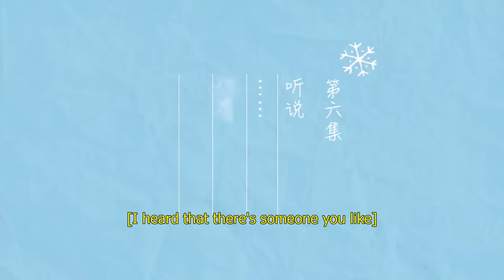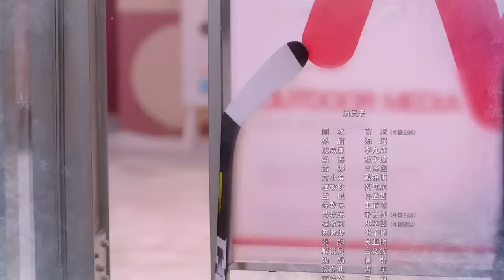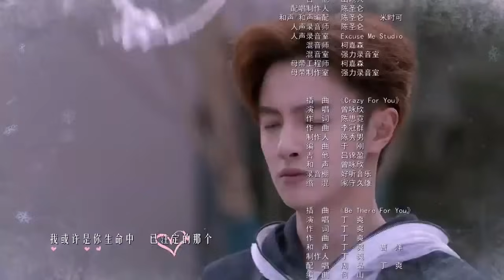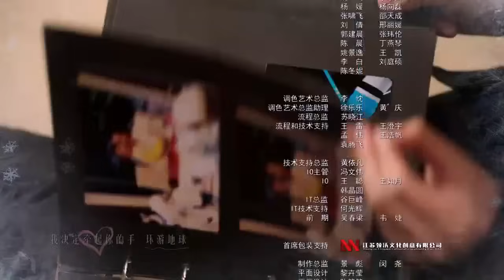My Unicorn Girl EP 6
My Unicorn Girl
My Unicorn Girl Ep 6 Eng Sub
My Unicorn Girl Full Episode 6
Chinese drama Ep 6
korean drama ep 6
full episodes
full episode eng sub
new drama
love story
best cdrama to watch
best kdrama to watch
most popular drama
most funny drama to watch
rom-com drama to watch
top 10 kdramas to watch
top 10 cdramas to watch
hindi dubbed

हिंदी डब [छुपा हुआ प्यार] एपिसोड 1 | भाई के हैंडसम दोस्त पर दिल आ जाना |
ज़ाओ लुसी/चेन ज़ेयुआन |यूकू

हिंदी डब [छुपा हुआ प्यार] एपिसोड 2 | भाई के हैंडसम दोस्त पर दिल आ जाना |

हिंदी डब [छुपा हुआ प्यार] एपिसोड 3 | भाई के हैंडसम दोस्त पर दिल आ जाना |

हिंदी डब [छुपा हुआ प्यार] एपिसोड 4 | भाई के हैंडसम दोस्त पर दिल आ जाना |

hidden love hindi dubbed episode 6
hidden love episode 6
zhao lusi drama
zhao lusi new video
zhao lusi chinese drama
lead starring zhao lusi
chen zhe yuan,
sang zhi, duan jiuxu
hidden love hindi dubbed all episodes